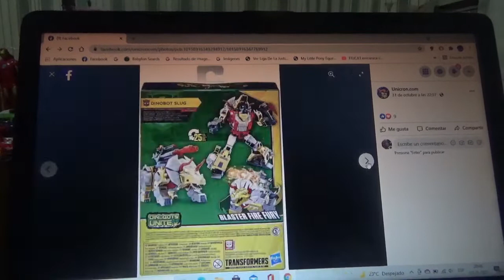1eras imágenes de Transformers Cyberverse Bumblebee Adventures Slug